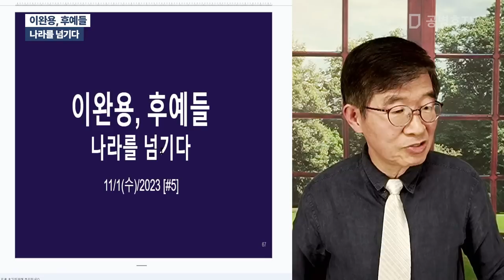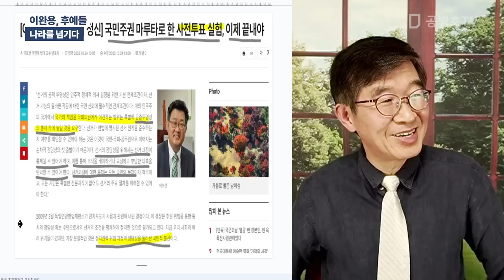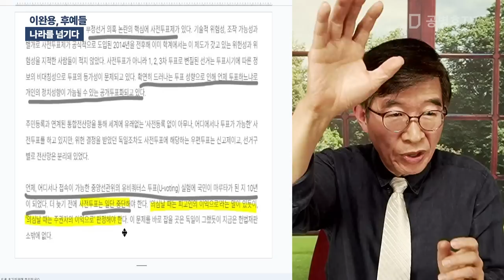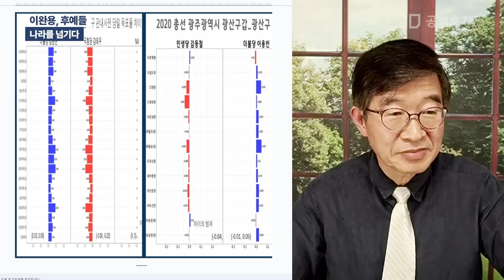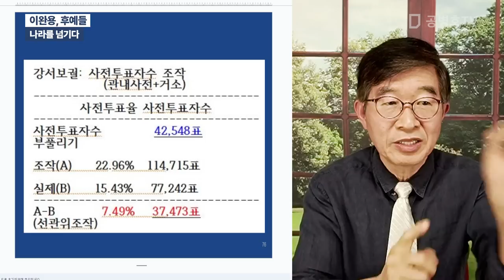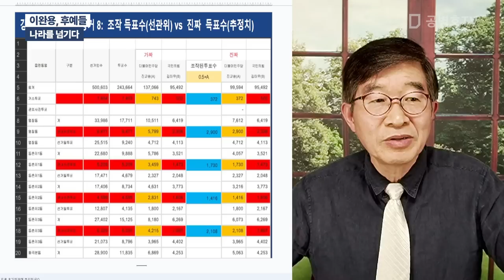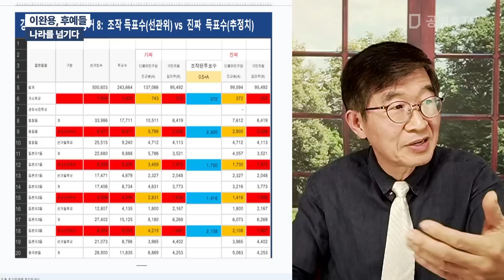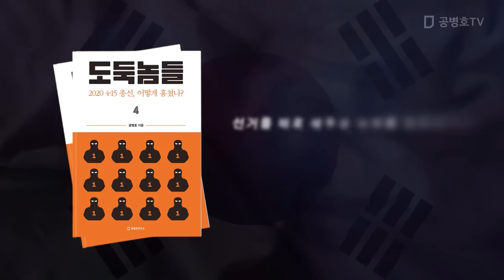이완용, 후예들 / 나라를 넘기다 [공병호TV]